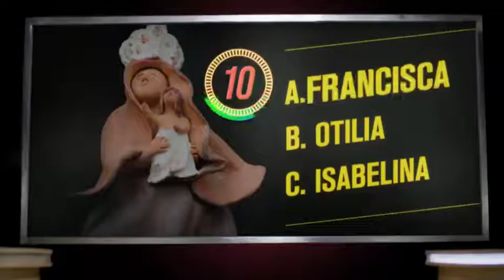Diego Ochoa Líder Vuelta a Boyacá 2017